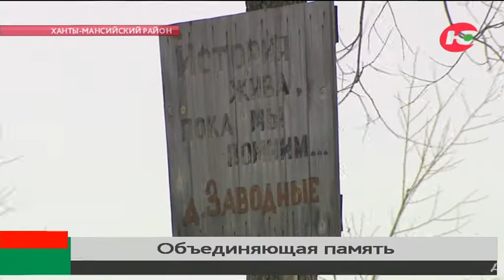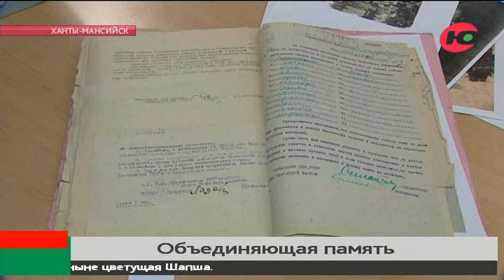Югорчане поставили памятник исчезнувшей полвека назад деревне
В Ханты-Мансийском районе установили стелу на месте ушедшей в небытие деревне Заводные. В 70-е прошлого века малочисленное население перевезли в другие деревни. Укрупнение колхозов стирало малонаселённые пункты с карты страны.